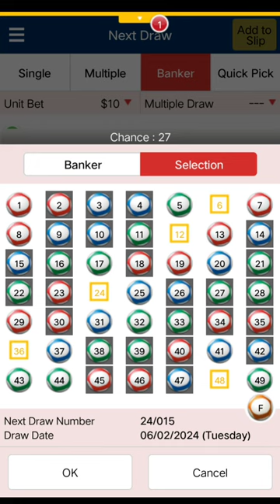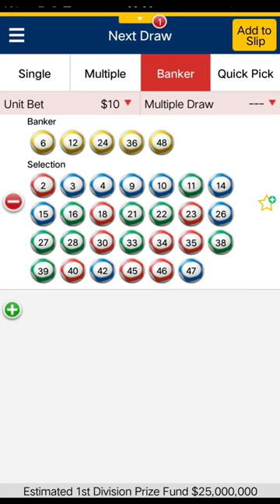香港馬會 六合彩 需要購買的彩票 015 2024 Hong Kong Jockey Club Mark Six lottery ticket 015 2024